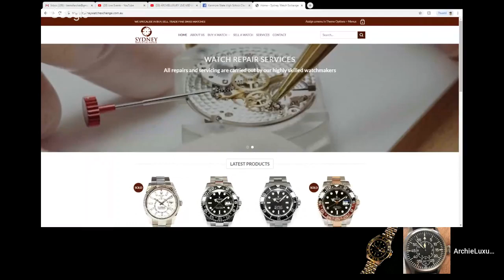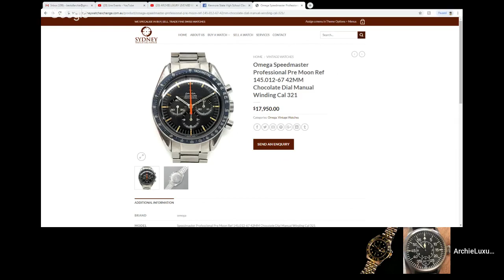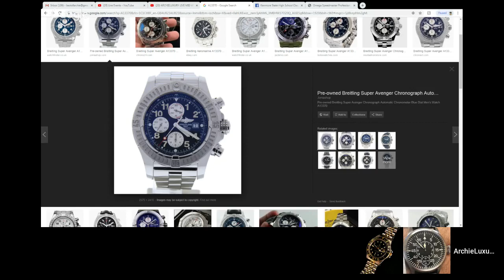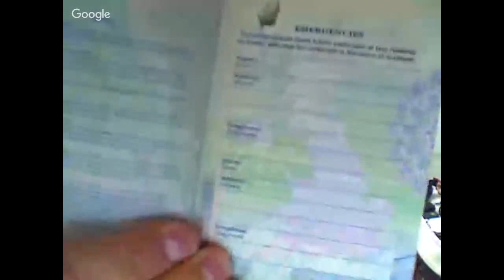ARCHIELUXURY LIVE MID WEEK - Talking watches 17-7-2019